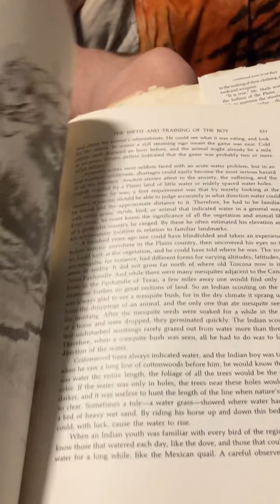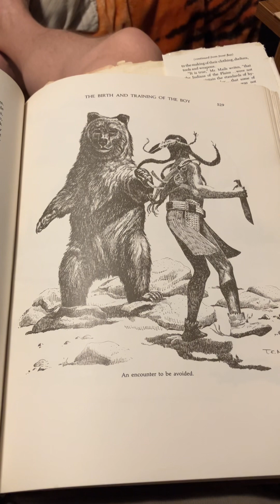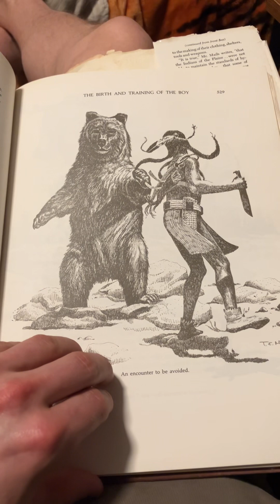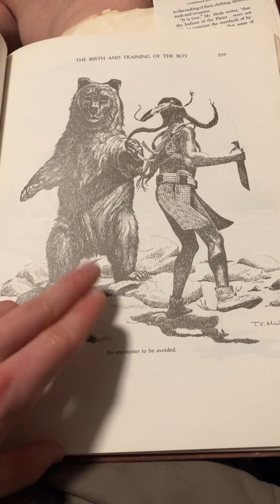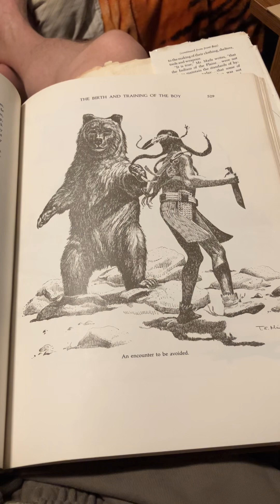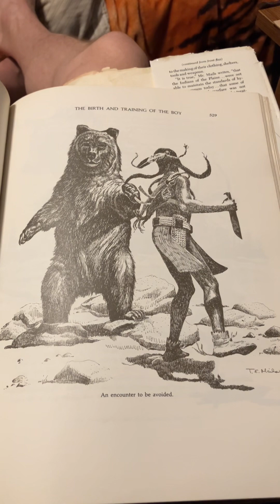Vision Seeking & Native Rites of Passage for their Sons Culture Wisdom 🦅🌌🎼